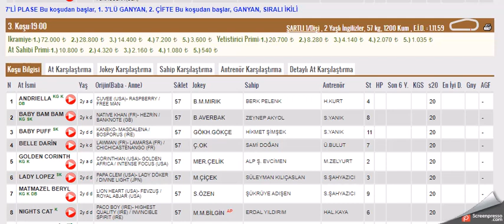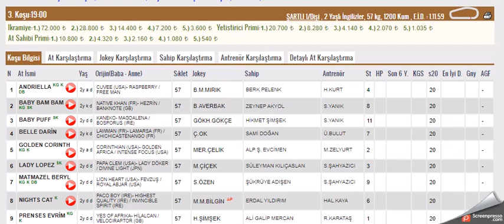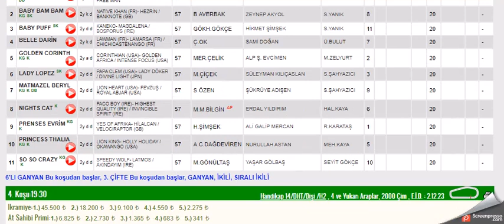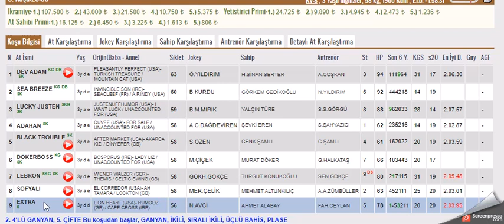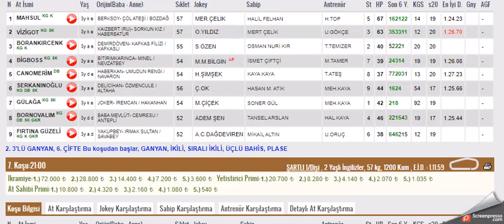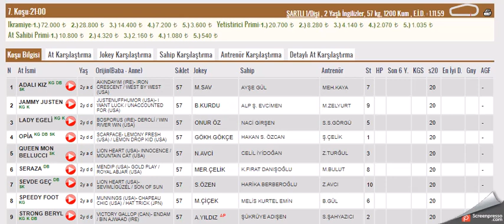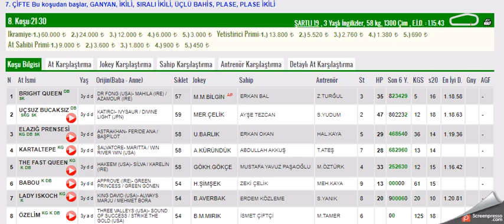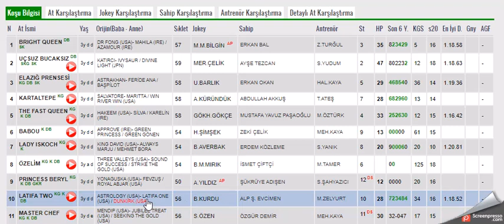3 EYLUL 2021 IZMIR ALTILI GANYAN TAHMINLERI-TJK AT YARIŞLARI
#3 EYLÜL 2021  IZMIR 1. ALTILI GANYAN VE İKİNCİ 6'LI GANYAN TAHMİNİ
#3 EYLUL 2021 İZMİR  6'LI GANYAN TAHMİNİ
#3 EYLUL 2021 İZMİR  2. 6'LI GANYAN TAHMİNİ Yabancı, at, yarışı, tahminleri,
#3 EYLUL 2021 İZMİR at yarışı tahminleri,
#3 EYLUL 2021 Çarşamba cuma Pazar  İZMİR altılı ganyan tahminleri,
tjk 3 EYLUL 2021 İZMİR at yarışı yorumları,
#3 EYLUL 2021 izmir altılı ganyan yorumları,
#3 EYLUL 2021 İZMİR altılı tahminleri,
#3 EYLUL 2021 Cumartesi pazar cuma     akşam at yarışı tahminleri,
#3 EYLUL 2021 cumartesi pazar  çarşamba cuma pazar  İZMİR  altılı ganyan yorumları,
istanbul ve izmir at yarışı yorumları,
yabancı altılı yorumları,
# İZMİR KOŞULARI,
AKŞAM YARIŞLARI,
yabancı yarışlar,
tjk yabancı,
yabancı yarış tahminleri at yarışı tahmin,
tjk İzmir altılı ganyan yorum,